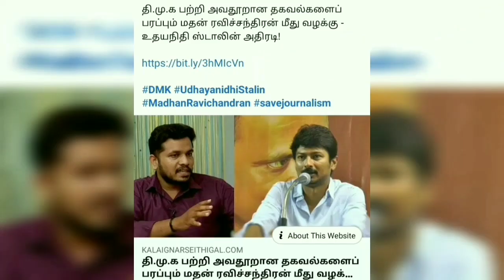Channel Vision Madan Ravichandran மீது வழக்கு பதிவு. மான்கறி அரசியல் விஸ்வரூபம் எடுக்கிறது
Udayanidhi Stalin
DMK
MK Stalin
Madan Ravichandran
Channel Vision
Kishore K Swamy
Maridhas Answers

for cinema news and cinema updates please follow :.